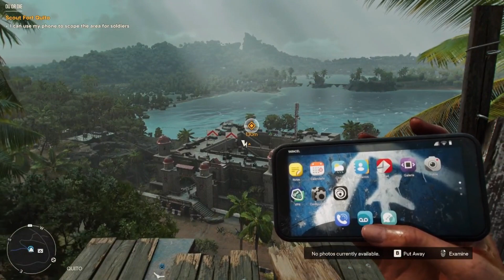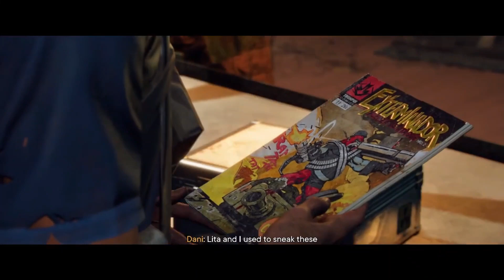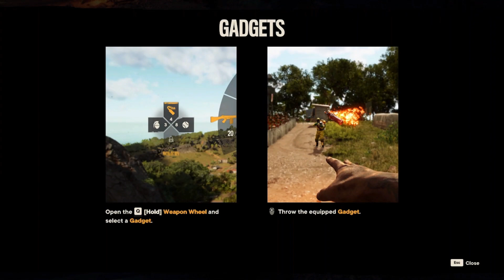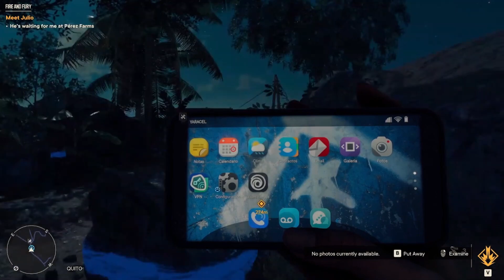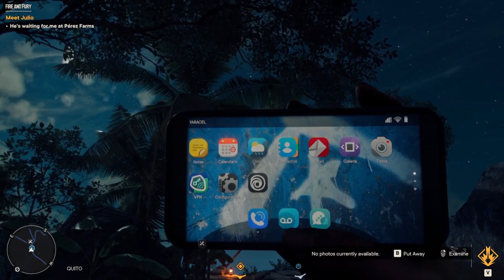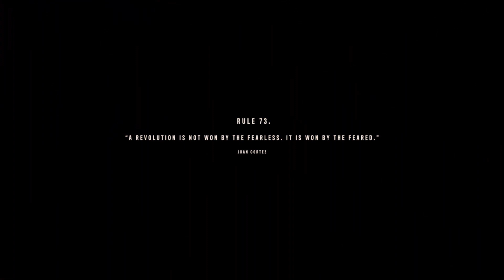Causing Chaos | Far Cry 6 #2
In this video, TFS Bearstar does a playthrough/Let's Play of Far Cry 6.